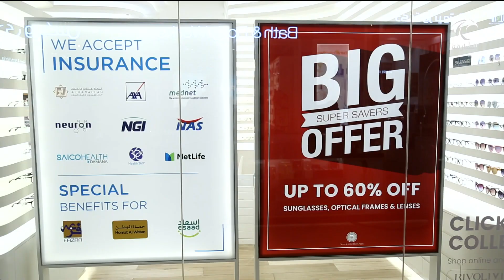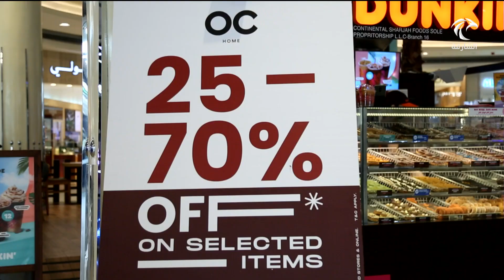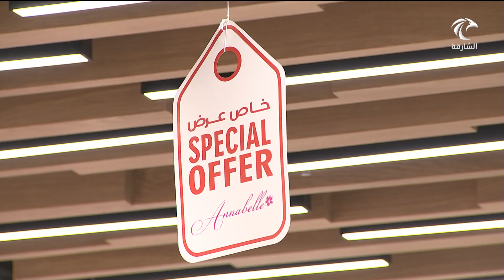"عروض صيف الشارقة" تقدم مفاجآت و عروضاً ترفيهية وتسويقية مبهجة